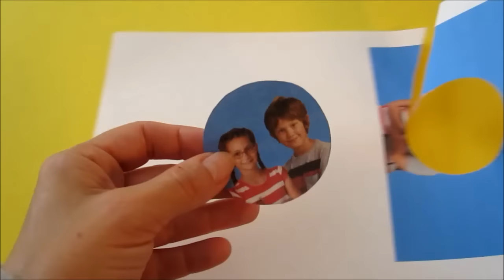DIY Rocket Ship Pencil Case | Back to School Craft | Recycled Crafts Ideas For Kids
DIY School Supplies. How to recycle a potato chip can to create a cute spaceship pencil case for school supplies or craft materials.